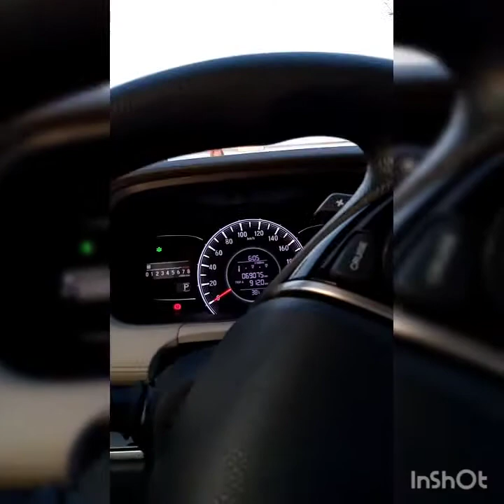GALING KO NA MAG-ARABIC🤣🤣 | PAANO BA KMI MAGUSAP NI AKMAD ??😆😆 GOING TO BEACH | LeoVG BOY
LeoVG BOY